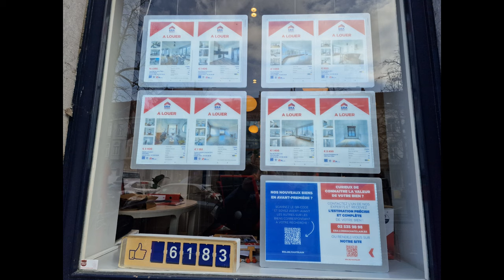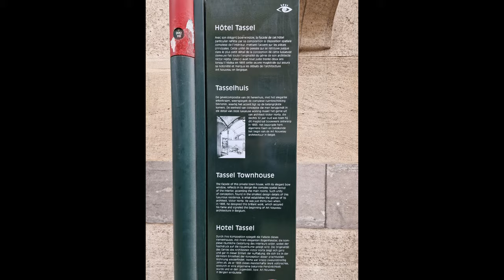Brussels capital of Modern Architecture Style : Horta buildings UNESCO World Heritage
Brussels is a city with an impressive number of diverse architectural buildings that span from stunning examples of Art Nouveau to more contemporary Modernist projects. Major Town Houses of the Architect Victor Horta (Brussels) included into UNESCO world Heritage cosist of  four major town houses - Hôtel Tassel, Hôtel Solvay, Hôtel van Eetvelde, and Maison & Atelier Horta.
  We visited Brussels during our trip to Netherland, Belgium, Germany + Basel trip in March 2023, including: Amsterdam, Utrecht, Haag, Delft, Rotterdam in Netherland ( 2.5 days) Antwerp, Bruges, Gent, Brussels , Tournai, Mons in Belgium (3.5 days) Koln/ Cologne, Speyer, Strasbourg, Basel, Heidelberg and Mainz in Germany, France and Switzerland (3 days)

 Other video from the trip

The Medieval city of Ghent in Belgium: it was bigger than London or Rome in 1550. UNESCO Heritage
The Oldmasters Museum or the Best Royal  Museum of Fine arts  in Brussels, Belgium

Incredible Hiking of Wetterhorn, 14021 ft or 4274 m , in Colorado by 5 and 7 year young sisters
BRYCE Canyon National Park, Utah, Under the Rim trail, 23 miles day hike with 8 year young girl